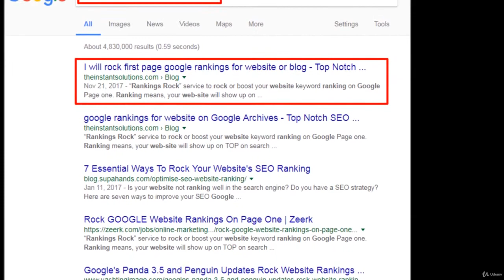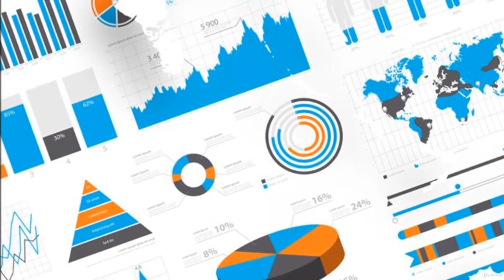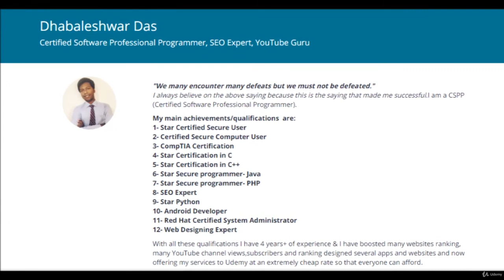SEO Training 2020 : Complete SEO Guide For Beginners - learn SEO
What you'll learnLearn to rank your websites,blogs,stores on the first page of Google.SEO your website to bring more and more Organic traffic from Google, Bing And other Search Engines.Factors on which SEO depends.Get an e-book on SEO (worth $49) completely for free.Use tools to improve your website SEO.Learn Complete White Hat SEO Strategies
LEARN SEO FUNDAMENTALS AND START YOUR JOURNEY FROM A BEGINNER TO A SEO PROFESSIONAL .
If you have a web site, blog or online store, SEO can help your business grow and meet the business objectives. Search Engine Optimization  is essential because: ... Users trust search engines and having a presence in the top positions for the keywords the user is searching, increases the web site's trust.Have you tried to do SEO before but couldn't succeed ? Have you tried to rank your website but couldn't succeed ?
Don't Worry ! You are at the right course and at the right place , this course is built by professional SEO expert who has helped various companies rank their website and also this course is the step by step journey from beginner to advanced .This course is designed in 2019 and on the latest algorithms  of search engines like Google,Yahoo e.t.c We will teach you all the  fundamentals of SEO , on What factors it depends , how many  types of SEO are there ? e.t.c
Implement These 3 Steps To Get Higher Search Rankings & Traffic With SEO Keyword Research: Find Low-Competition, High-Converting Keywords
 On Page Optimization: Optimize Your Content Around These Keywords
 Off Page Optimization: Build Authority Around Your Keywords & Content with Back Links.
These 3 steps are the most necessary one in SEO,so if you implement these strategies, which we will teach in our course. You are going to blow your competitors.Who this course is for:
Those who want to rank their own websitesThose who are looking to get a job as an SEO professionalPeople who are looking to add SEO in their Skills listBusiness ownersStudents and tech enthusiastsEntrepreneursFreelancers What will you be able to do after completing this course :Rank #1 on Google and other search enginesProperly research keywordsLearn how to get BacklinksApply for SEO jobsWork as an SEO freelancerIncrease your salesBring free traffic to your blog, website e.t.cExpand your businessMonetize your website and increase your revenueLive the lifestyle you want Many courses out there are outdated but their titles are changed every year but our course is designed  on 2020 SEO Strategies and which has to the point explanation and which will save your time and energy.You will get 24/7 instructor support and the course for lifetime.                                                            ""IN TEACHING OTHERS WE TEACH OURSELVES""
this is the best SEO course. you can download and watch for free after enroll.